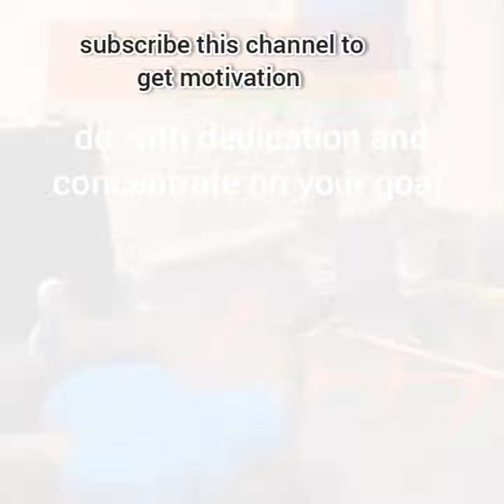usain bolt running/usain bolt running 100m/ usain bolt running practice